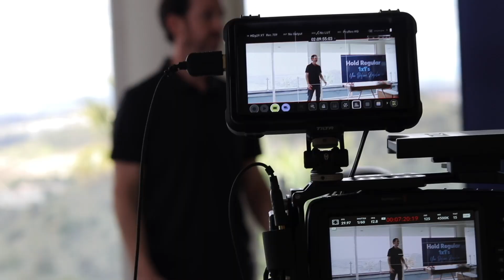Shake It Off, Step Up: The Mule's Lesson for Ultimate Life Success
On a coaching call with a client I shared an allegory about a mule falling into a well that was going to be its grave. The mule ended up shaking off the dirt and stepped up to survive.

I challenged my client to shake off their own challenges and step up towards greatness.

He realizes he had been holding onto his story, preventing him from moving forward.
This video highlights the importance of letting go of excuses and taking ownership of one’s journey.

Highlights
💡 The mule in the allegory shakes off the dirt and steps up to survive.
💡 The listener is encouraged to shake off their challenges and step up towards greatness.
💡 Holding onto one’s story can prevent personal growth and success.
💡 Taking ownership of one’s journey is essential to overcome obstacles.

Learn more about how I can help you lead your sales team to success @

In this video I'm having a candid conversation with a client who was struggling, I share an allegory about a farmer's old mule that fell into a deep, dry well. Believing there was no way to rescue it, the farmer and his neighbors decided to bury the mule in the well. As they shoveled dirt onto the mule, the resilient creature shook off the soil and kept stepping up. Hours later, after shaking off shovel after shovel of dirt, the mule stepped over the well's edge to its victory and survival.

This tale serves as a powerful metaphor. The dirt that was meant to bury the mule in fact saved it. And, you, faced with your own challenging stories and hardships, might feel buried under a heap of problems. However, the secret to overcoming these adversities is to take the dirt, the challenges, and the difficult things that life throws at you, shake it off, and step up, just like the mule did.

Your potential for greatness resides within you, but the only thing holding you back from realizing it is the narratives you tell yourself about why you can't achieve it. It's time to let go of these stories, deal with your circumstances, and step forward. Remember, you don't need a toolbox to become a mechanic; you are the mechanic.

After enjoying this short video, if you lead a sales team, consider joining the sales leadership masterclass. This program, a product of two decades of my experience and significant financial investment, teaches the seven most valuable strategies for building a high-performing team. This is the resource I wish I had years ago. Check out this link  below for more information.